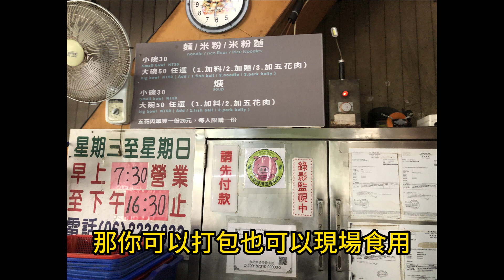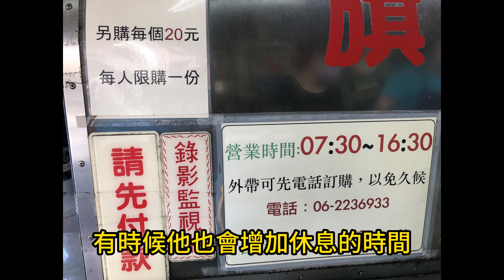台南美食推薦- 30元/碗【下大道旗魚羹】中西區大德街V.S西門路一段703巷 Tainan food recommendation - [Xia Avenue Swordfish Soup]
台南美食推薦-【下大道旗魚羹】台南市中西區西門路一段703巷40號

嘿我的朋友們！這是我推薦日常生活中接觸到的平價美食，希望你喜歡它。各位餐飲業如果您想我推薦您的平價美食，請在此留言與我聯繫。※聲明 : 背景音樂取自 Music

Tainan food recommendation - No. 40, Lane 703, Section 1, Ximen Road, West Central District, Tainan City [Xia Avenue Swordfish Soup]
Hey my friends! This is a cheap food that I recommend in daily life, I hope you like it.